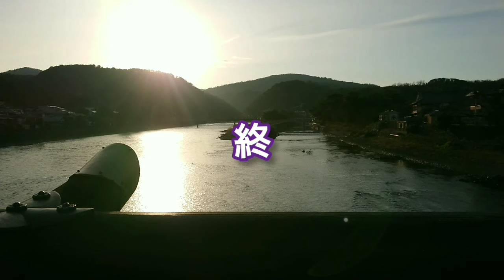「光る君へ」に学ぶ日本史 藤原道兼と花山天皇 兼家の謀略で出家し退位させられた純情天皇 紫式部の父為時に学問を教わるが宮中での色好みな性が災い Kazan Japan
花山天皇は藤原兼家が指示した道兼に騙されて出家して退位した天皇である。藤原九条流の独裁政治を阻止しようと試みたが、経験とブレーンの力不足で藤原氏に破れた。

本文では
道隆は定子の周りに紫式部をはじめ、赤染衛門や和泉式部などのそうそうたる歌人を集め、文化サロンを形成した。

そしてそのサロンから、「源氏物語」や「栄華物語」などの格調高い文学作品が産み出されている。

となっておりますが正しくは次の通りです。

道隆は定子の周りに清少納言をはじめ、赤染衛門などのそうそうたる歌人を集め、文化サロンを形成した。

そしてそのサロンから、「枕草子」や「栄華物語」などの格調高い文学作品が産み出されている。